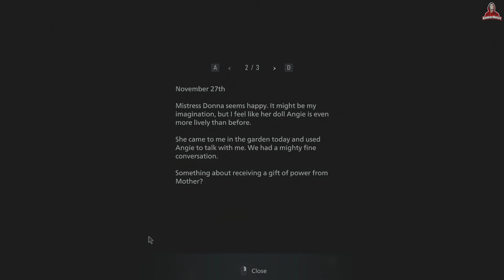RESIDENT EVIL 8 VILLAGE Walkthrough Gameplay 4K HDR PS5 Part-7 (End Of The Doll Maker)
RESIDENT EVIL 8 VILLAGE Walkthrough Gameplay 4K HDR PS5 Part-7 (End Of The Doll Maker) Donna Beneviento's | Full Review Campaign. Resident Evil 8 Village Gameplay Part 6 PS5, PS4, PC, Xbox,Xbox one 4k HDR. Resident Evil Village Gameplay Have Full Campaign, Cutscenes,Story, First Person, Gameplay, Horror, Puzzles, Guns, Scary, Thrilling, Shocking, All Missions,Inventory and Much More will Come its the beginning To Ending Full Gameplay review Walkthrough. All boss fights, Side missions, Upgrades, Treasures, All characters, Best moments, Final boss and Secret Ending.

This time am playing Resident Evil 8 Village Ps5,Pc,Ps4 Pro,Xbox,Xbox one, Ultra HD 4K HDR 60fps Gameplay Walkthrough Hindi/English. In This Gameplay Resident Evil Village After Knowing From Duke's That this village has 4 Lord 1st One Alicia Dimitrescu's was Beaten and now am Facing Donna Beneviento doll-maker who resided in an Eastern European mountain range. Dressed in mourning garbs, she was usually seen with her doll, Angie, through which she often communicated.
Resident Evil Village which leads him into a confrontation with sinister characters like Heisenberg, Lady Dimitriscu, and her daughters, Beneviento, Moreau.And tell me guys which Gameplay you want in future.

THIS VIDEO IS FOR INFORMATION/ENTERTAINMENT PURPOSE ONLY, WHICH DOES NOT PROMOTE ANY KIND OF VIOLENCE OR HARM TO OTHERS.